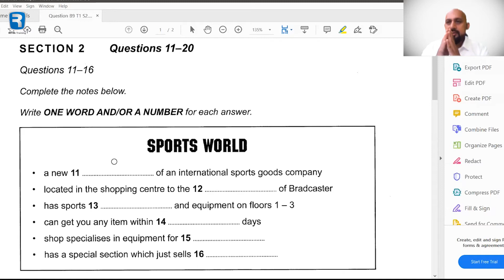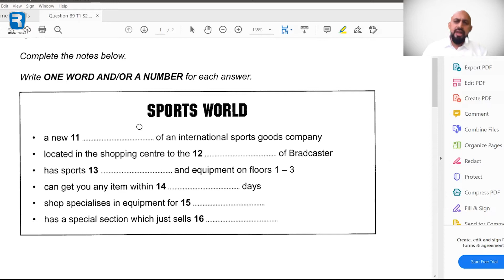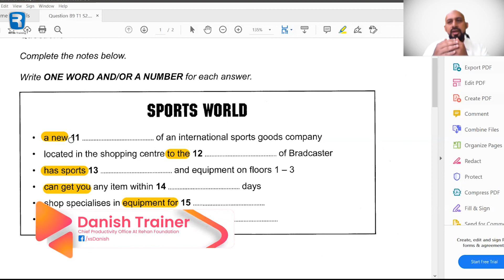Practice Question 11-16 Part 1/2 | سوال نمبر گیارہ سے سولہ کی مشق پہلا حصہ | IELTS Preparation EP-5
Hello
Welcome, in this course we will talk about section two of IELTS in which I will also show you on the screen and tell you what kind of questions come up in section two and how to solve them. So let's move on to the course.

السلام علیکم
خوش آمدید، اس کورس میں ہم بات کریں گے آئیلٹس کے سیکشن دو کی بات جس میں میں آپ کو اسکرین پر بھی دکھائوں گا اور بتائوں گا کہ سیکشن دو میں کس طرح کےسوالات آتے ہیں اور ان کو کس طرح حل کرنا ہے۔ تو آئے چلتے ہیں کورس کی طرف۔